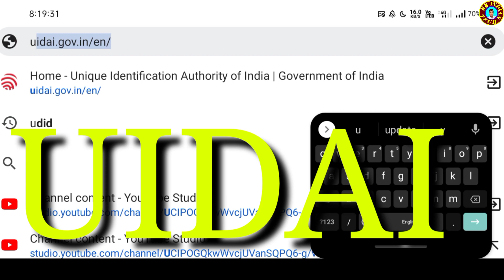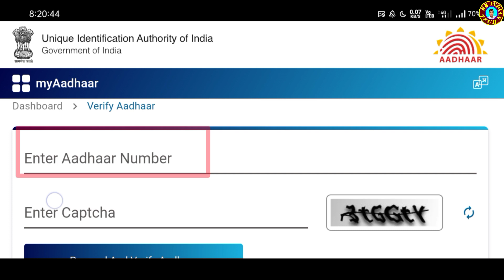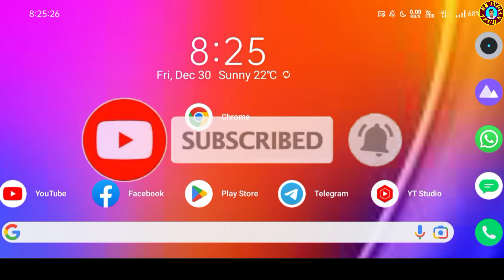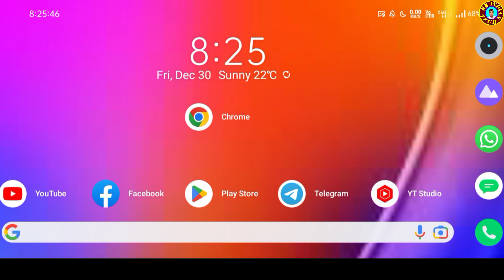आधार कार्ड मोबाइल नंबर से लिंक है या नहीं कैसे पता करें | How to check aadhar link to mobile number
Hello friends,
                       aaj ki video mein aap log janenge ki aap log kis prakar se apne mobile se pata kar sakte hain ki aap logon ka Aadhar Card se aapka mobile number link hai ya nahin hai aur sath mein yah bhi janenge ki aap ke Aadhar card mein kaun sa mobile number link hai.

हेलो दोस्तों,
नमस्ते,
इस चैनल पर आप सभी को टेक्निकल से जुड़ी हर एक जानकारियां एवं ऑनलाइन फॉर्म लेटेस्ट जॉब अपडेट एवं अन्य जानकारियां आपको इस चैनल के माध्यम से दिया जाएगा

rk706105

अस्वीकरण